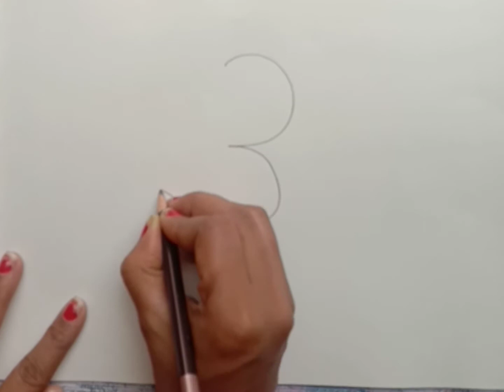How to draw Om Mandala art ✍️ | Om Sketch | ColourYourDreams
How to draw Om Mandala art ✍️